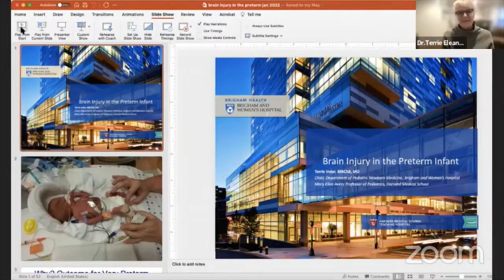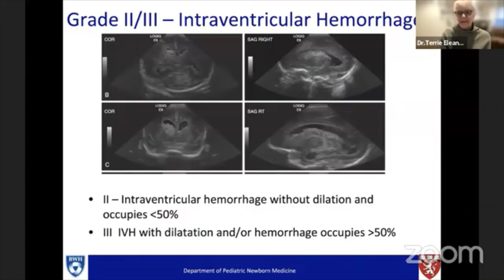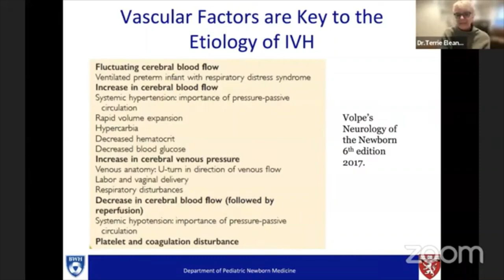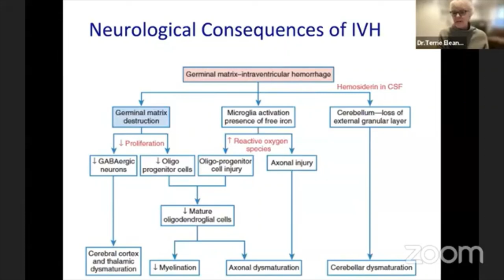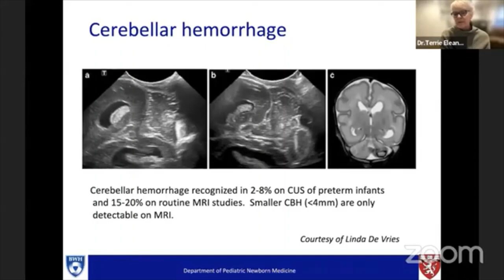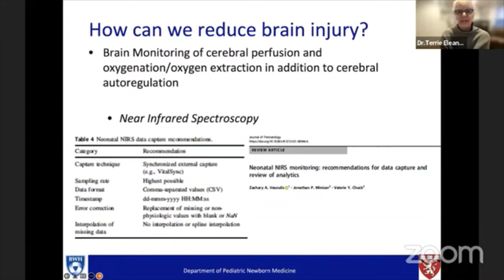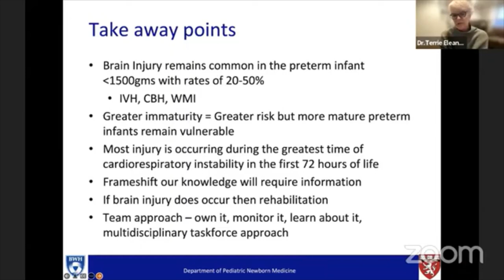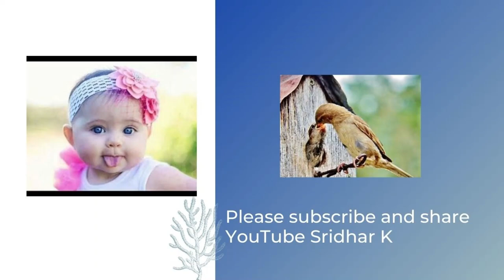Preterm brain injury. Dr. Terrie Eleanor Inder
Preterm brain injury. Dr. Terrie Eleanor Inder. Chair, Department of Pediatric Newborn Medicine, Brigham & Women's Hospital, Boston, USA.
Recording from webinar organised by the UAE team, Dr Monica, Dr Rajesh, Dr Sridhar, Dr Hafiz with great support from Prof Amit Mathur from USA and NCH especially Mr Taufeeq.